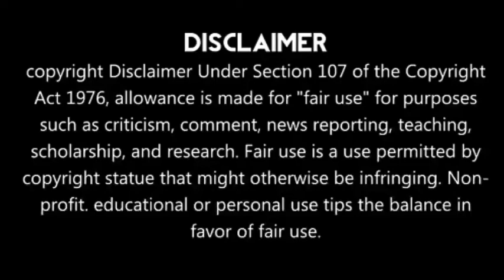RCB Will Win This IPL-2020 | Master Plan Planned By RCB